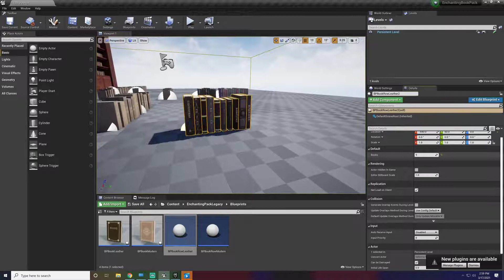Book Pack Video Example